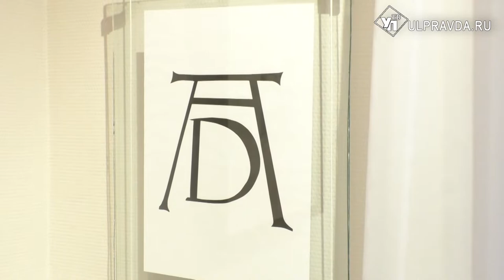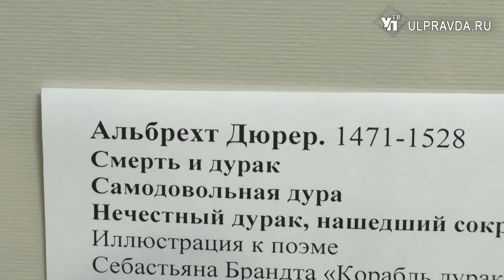Только подлинники. Гравюры Дюрера и его современников привезли в Ульяновск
В Ульяновске заработала выставка немецкой гравюры XV-XVI веков. Она посвящена 550-летию Альбрехта Дюрера. Среди экспонатов есть его работы.